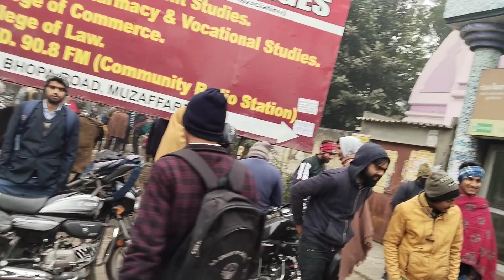SSC GD ka first paper exam review January 10, 2023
SSC GD ka first shift ka paper
SSC GD ka second shift ka paper
SSC GD ka 3rd shift ka papet..
sd college Muzaffarnagar mein SSC GD ka first meeting ka paper
Rahul kumar
mrtout360
sd college SSC gd